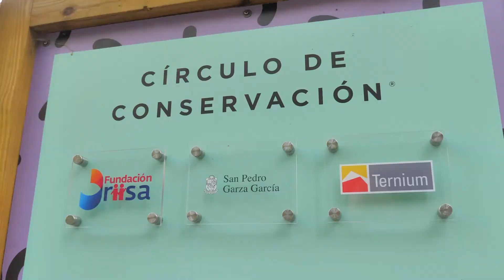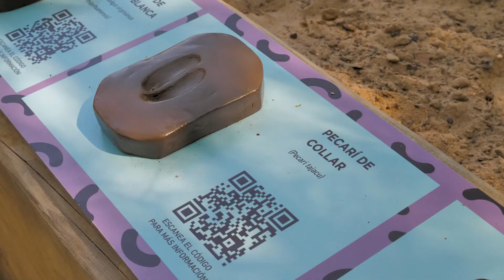Sendero interpretativo - Chipinque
Visita el primer SenderoInterpretativo, donde niños y niñas, aprenderán sobre el patrimonio natural que es Chipinque. Este sendero fue posible gracias a la inversión de Fundación RIISA, Ternium y San Pedro Garza García.